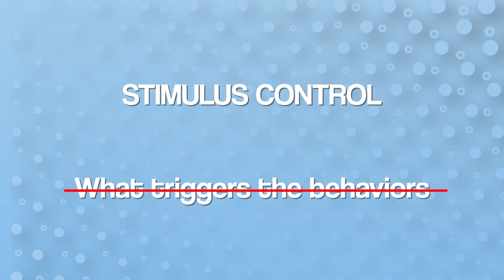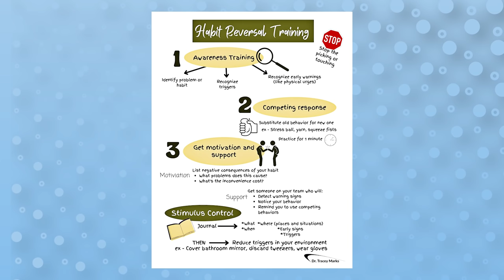How To Stop Skin Picking and Hair Pulling In 4 Steps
Do you pick at your skin, pull out your hair, or bite your fingers? If so, you're not alone. Millions of people suffer from this type of compulsive behavior. In this video I'm going to share with you four steps that can help you stop skin picking and hair pulling.

This video is part two of a series on body focused repetitive behaviors. You can watch part one to understand more about your motivation behind the behaviors.

Go to my website to download the Habit Reversal Training Guide

References
Heinicke, M. R., Stiede, J. T., Miltenberger, R. G., & Woods, D. W. (2020). Reducing risky behavior with habit reversal: A review of behavioral strategies to reduce habitual hand-to-head behavior. Journal of applied behavior analysis, 53(3), 1225–1236.

Snorrason, I., Berlin, G. S., & Lee, H. J. (2015). Optimizing psychological interventions for trichotillomania (hair-pulling disorder): an update on current empirical status. Psychology research and behavior management, 8, 105–113.